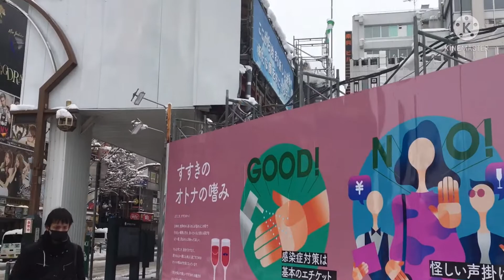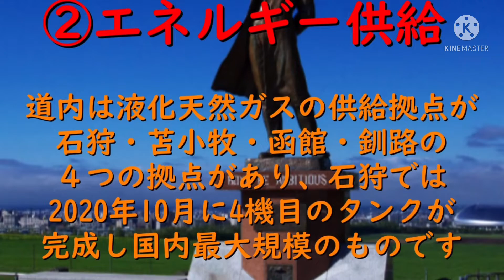【札幌再開発】ススキノラフィラ跡地の現在のようす2022年1月時点。